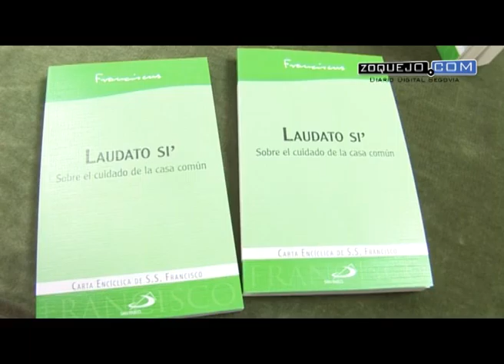El obispo César Franco presenta en Segovia el primer manifiesto ecológico de la Iglesia Católica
El obispo de Segovia, César Franco, presentó en Segovia el 'Laudato si, sobre el cuidado de la casa común', considerado el primer manifiesto ecológico de la Iglesia Católica.